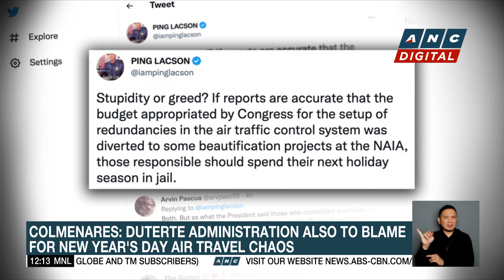Passengers should file 'class suit' over air travel mess: Colmenares | ANC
Dateline Philippines: Karmina Constantino talks to Bayan Muna Chair Neri Colmenares.